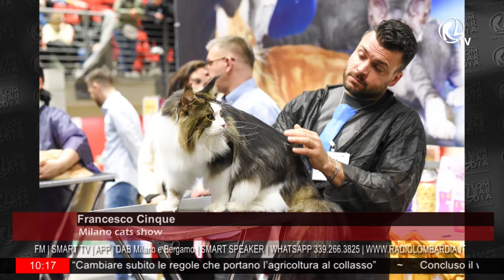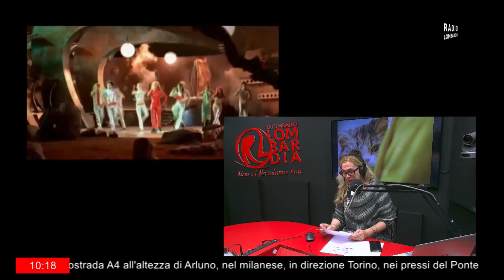Francesco Cinque e l'International Cat Show Milano - Radio Lombardia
Tutto pronto per International Cat Show Milano: tantissimi meravigliosi gatti si incontreranno nel cuore della città per l'imperdibile esposizione felina che ogni anno riunisce tanti cat lover e visitatori curiosi di ammirare la bellezza e l'eleganza di questi bellissimi animali. Ben 700 gatti di razze pregiate, insieme ai loro proprietari, arriveranno da tutta Europa per disputare gare di Campionato Nazionale, Internazionale ed Europeo di bellezza.

Le gare saranno pubbliche e si terranno nelle giornate di sabato 2 e domenica 3 marzo 2024 presso il Parco Esposizioni di Novegro (Segrate), al centro del quartiere fieristico, dalle 10 alle 18.30 con orario continuato.